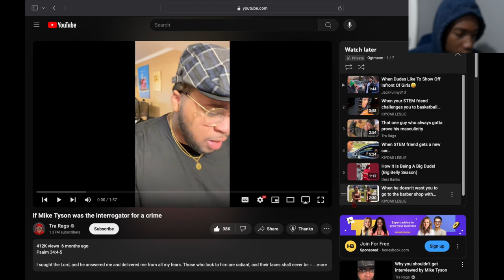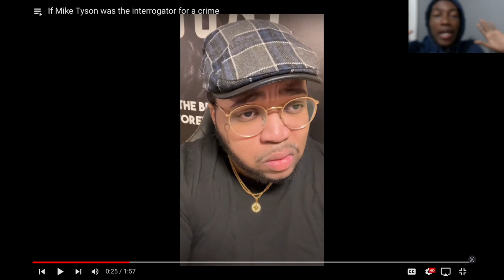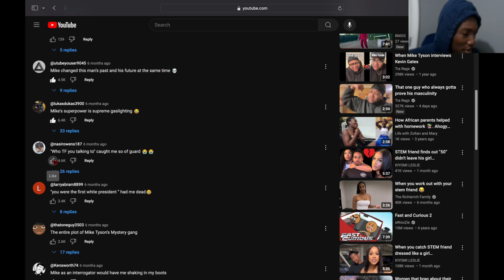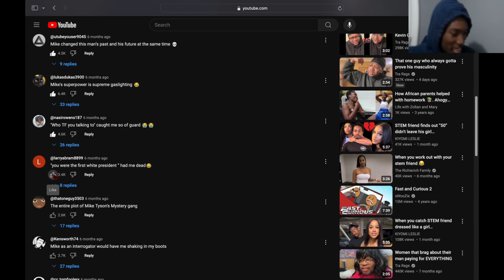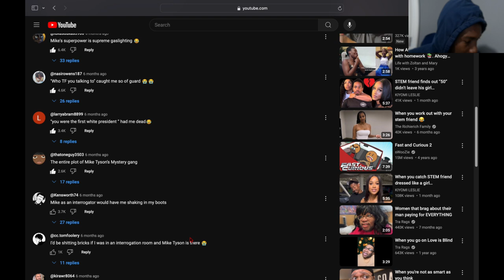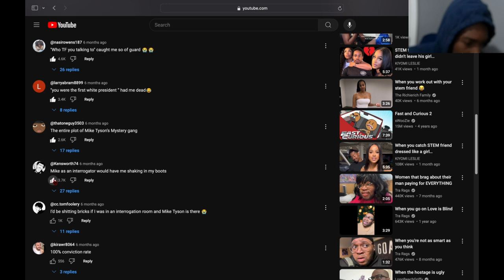Reacting To If Mike Tyson Was The Interrogator For A Crime... Ok I Confess 😭